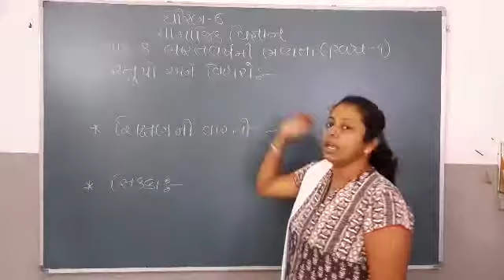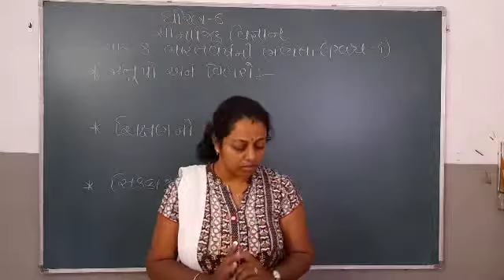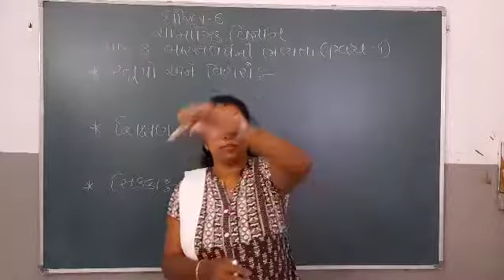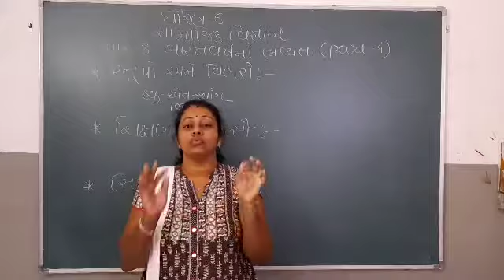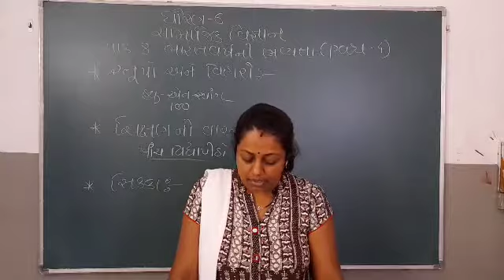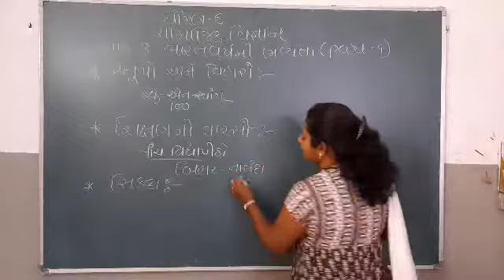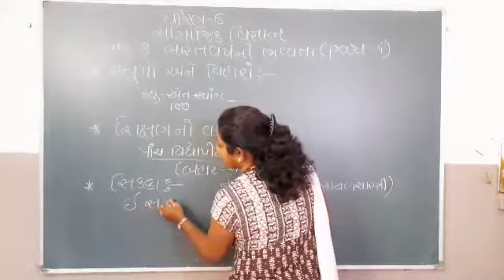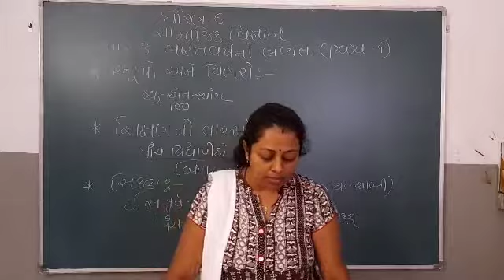std-6 social science unit-8 PART-4